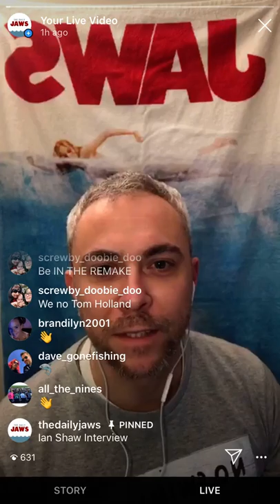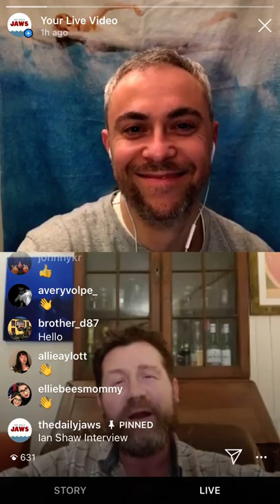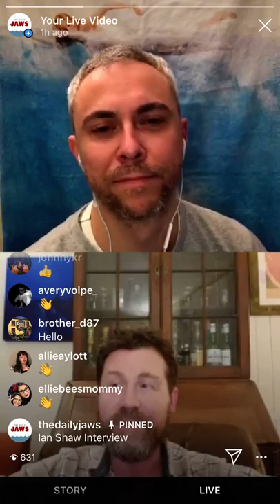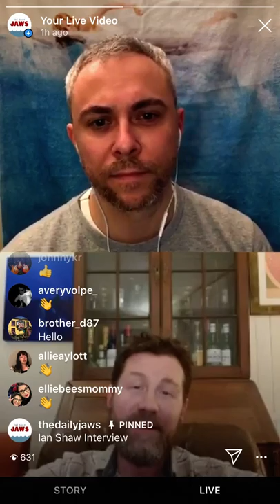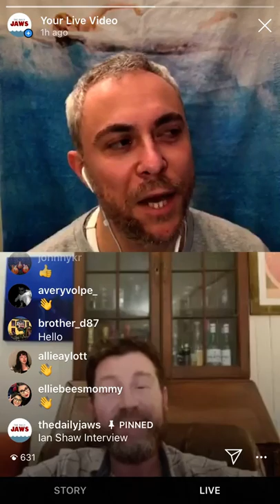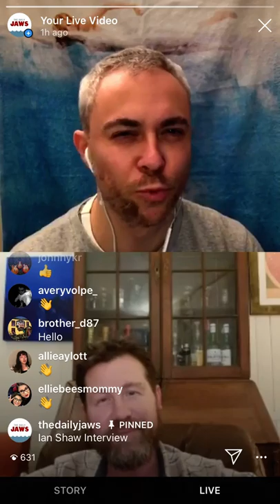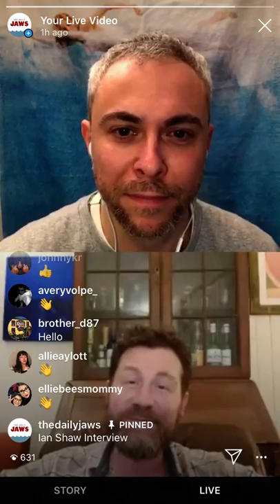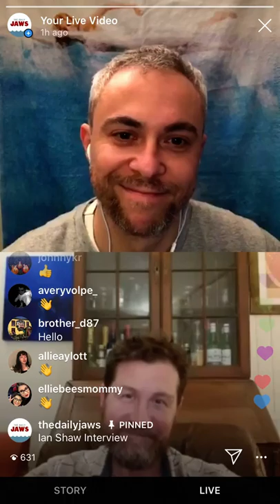IAN SHAW INTERVIEW (THE SHARK IS BROKEN)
Actor and writer Ian Shaw (son of Robert Shaw, Quint from Jaws) took time out from rehearsals of his hit stage show The Shark Is Broken to speak with The Daily Jaws live on instagram. For nearly an hour, Ian talked about jaws, acting, his father, the possibility of starring as Quint in a Jaws prequel and much more.

Recorded live on Instagram Wednesday March 4th 2020